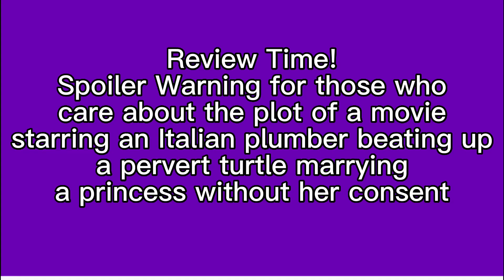The Super Waluigi Bros. Movie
Real

Music used
Nintendo Direct BGM
Walugi Pinball from Mario Kart DS
Level complete from the Super Mario Bros Movie by Brian Tyler
I’m on My Way by the Proclaimers
Wario’s Battle Canyon from Mario Party